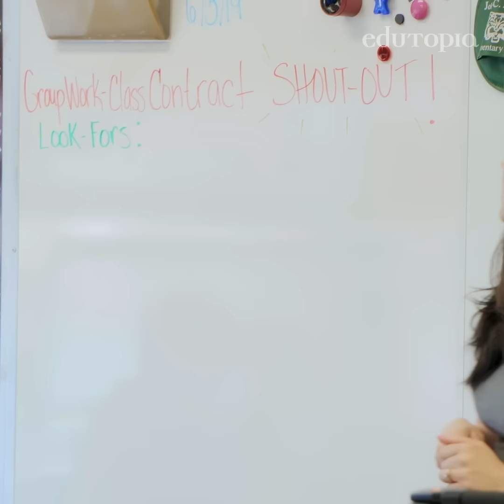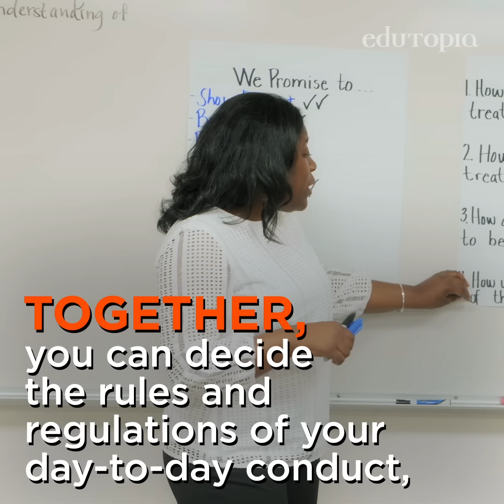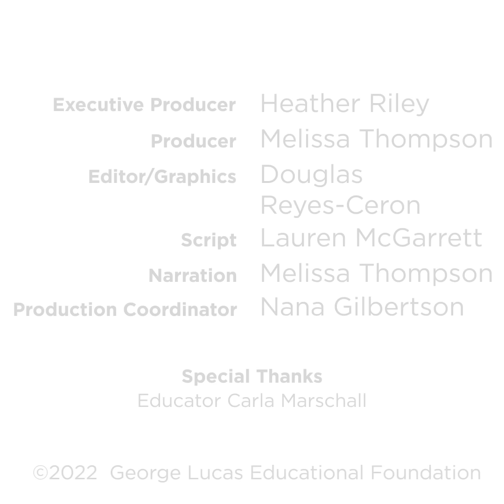How to Set Up a Learner-Centered Classroom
From composing a class charter to practicing morning meetings, these student-centered strategies create a nurturing environment where learners can thrive.